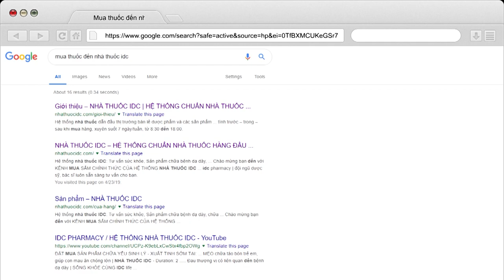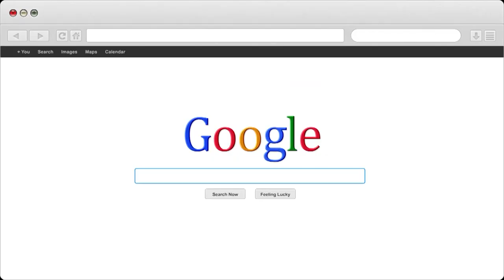Giải pháp nào cho trẻ bị táo bón | Nhà Thuốc IDC Pharmacy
1- Nhà Thuốc IDC 81-A9 Hồng Mai, HBT, Hà Nội
2- Nhà Thuốc IDC 167 Bạch Mai, HBT, Hà Nội
3- Nhà Thuốc IDC 258 Khương Trung, Thanh Xuân, Hà Nội
4- Nhà Thuốc IDC CT2B Huyndai, Hà Đông, Hà Nội
5- Nhà Thuốc IDC Nam Hồng, Đông Anh, Hà Nội
6- Nhà Thuốc IDC Dục Tú, Đông Anh, Hà Nội
7- Nhà Thuốc IDC Xuân Nộn, Đông Anh, Hà Nội
8- Nhà Thuốc IDC An Đà, Đặng Xá, Gia Lâm, Hà Nội
9 – Nhà Thuốc IDC 15/5 Phạm Ngũ Lão, Tp Trà Vinh
10- Nhà Thuốc IDC 84 Nguyễn Văn Trỗi, Tp Nam Định
11- Nhà Thuốc IDC 132 Nguyễn Công Trứ, Tp Ninh Bình
12- Nhà Thuốc IDC Đông Sơn, Tp Thanh Hoá
13- Nhà Thuốc IDC Thạch Lựu, Thạch Hà, Hà Tĩnh
14- Nhà Thuốc IDC 12 Nguyễn Thị Duệ, Tp Hải Dương

Người Chịu Trách Nhiệm Chuyên Môn Về Dược Của Cơ Sở:
Họ và Tên: Phùng Thị Chính
Trình Độ Chuyên Môn: Dược Sỹ Đại Học
Chứng Chỉ Hành Nghề Dược Số: 01156/HNO-CCHND do Sở Y Tế Hà Nội Cấp Ngày 30/09/2013